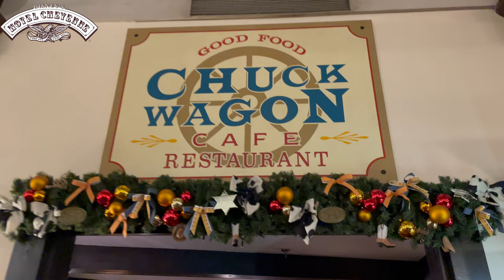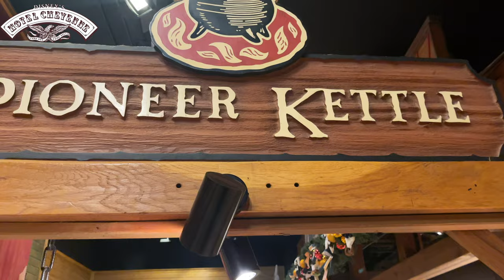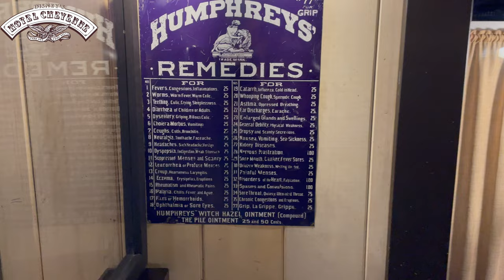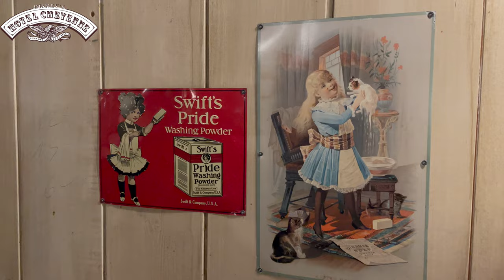BUFFET à VOLONTÉ NOËL CHUCK WAGON CAFÉ - HÔTEL CHEYENNE DISNEYLAND PARIS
Yeeehaa ! Ho Ho Ho !
Une vaste grange. Des Wagons aménagés ! Un immense buffet à volonté ! Des plats et desserts de noël !  Tout cela retrouvez le dans notre vidéo spéciale CHUCK WAGON CAFE à l'hôtel CHEYENNE de Disneyland Paris.
Bonne vidéo !

👉 Et cliquez sur la cloche🔔pour être informés des nos dernières vidéos mises en ligne !

👉🏻Vous êtes nombreux à nous solliciter pour pouvoir donner un coup de pouce à la chaine ! notre TIPEE 👇🏻